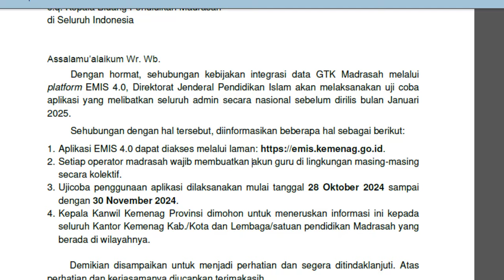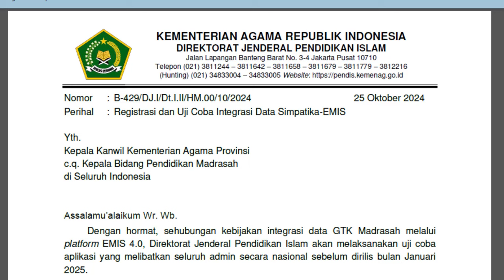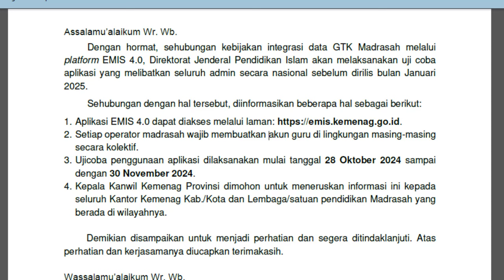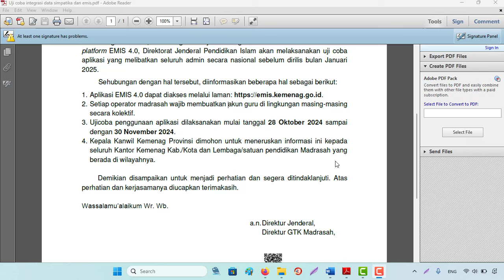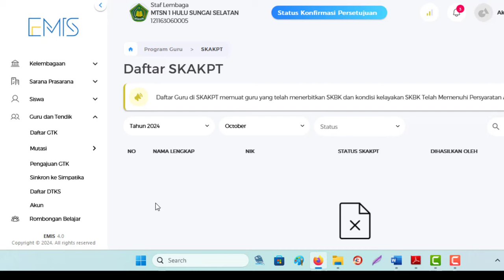Uji Coba Integrasi Aplikasi Simpatika & Emis Kemenag Tahun 2024 untuk 2025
Uji Coba Integrasi Simpatika dan Emis Kemenag Tahun 2024 untuk 2025